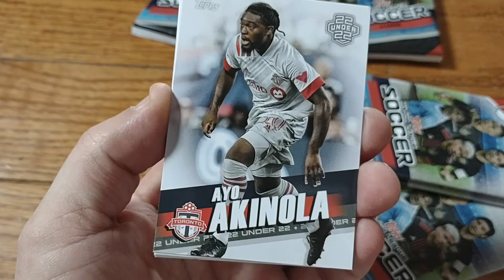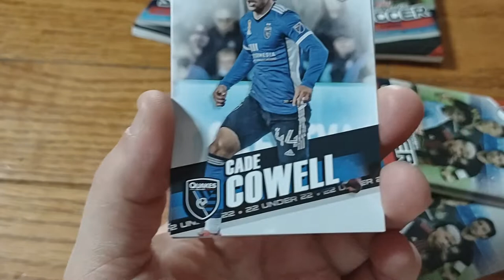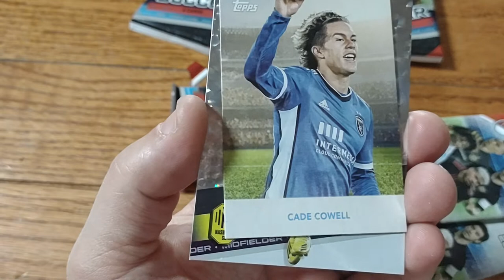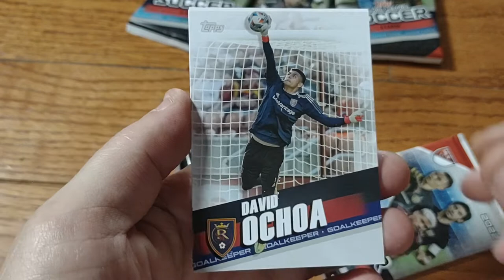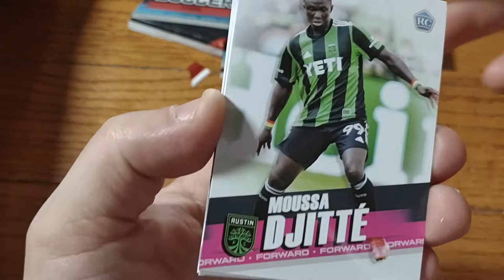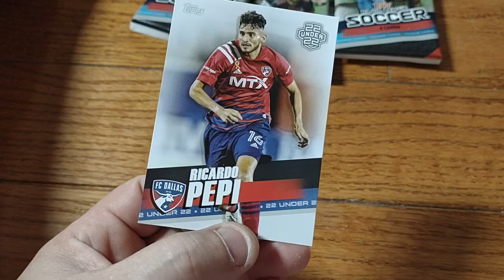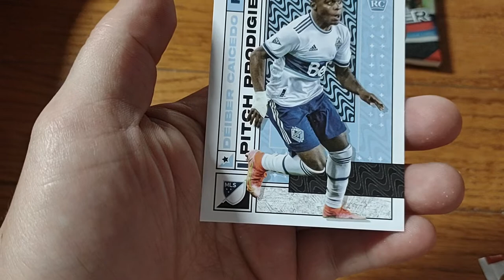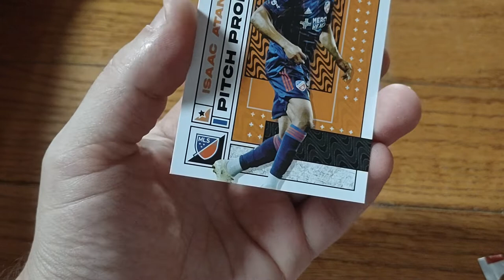2022 MLS Box opening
watch as I chase future stars, auto's, and inserts.